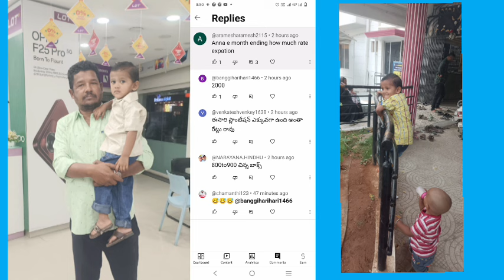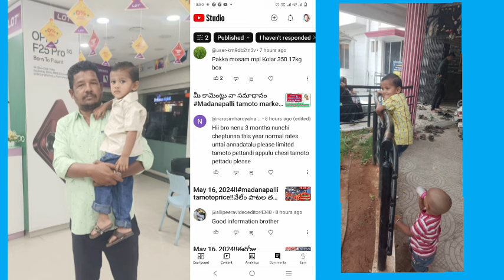May 16, 2024!!మీ కామెంట్లు నా సమాధానం Madanapalli tamoto market